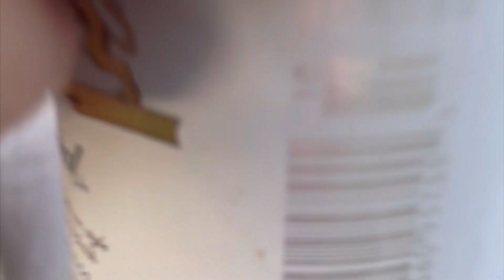I went Cliff Jumping with friends!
Sorry for never posting, appreciate all the love and support always! I will start uploading more Irl vids this summer even if the quality isn't the best!!